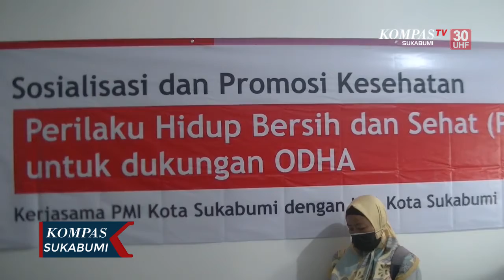PMI Dan KPA Sosialisasikan Pencegahan Covid Pada ODHA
SUKABUMI, KOMPAS.TV - Kondisi Pandemi Covid-19 saat ini tengah menjadi sorotan utama, namun di sisi lain kita juga harus menjadi perhatian bersama melihat yang terus berjuang melawan virus lainnya yaitu Virus HIV. Kegiatan kolaborasi KPA dengan PMI Kota Sukabumi disambut baik, terutama dalam upaya sosialisasi terkait protokol kesehatan dan edukasi phbs kepada kelompok rentan seperti kelompok ODHA, orang dengan HIV AIDS.

Kelompok ODHA menjadi fokus perhatian dari PMI saat ini. Karena kelompok masyarakat rentan terjadi penularan Covid-19. Sehingga pihaknya melakukan berbagai kegiatan edukasi dan sosialisasi, serta mendistribusikan paket bantuan perilaku hidup bersih dan sehat.

Di masa pandemi seperti sekarang ini memang berisiko tinggi terhadap orang yang hidup dengan HIV,AIDS ODHA. Dengan kegiatan kolaborasi ini juga sebagai rangkaian peringatan Hut PMI, yang jatuh tepatnya pada tanggal 17 September.,